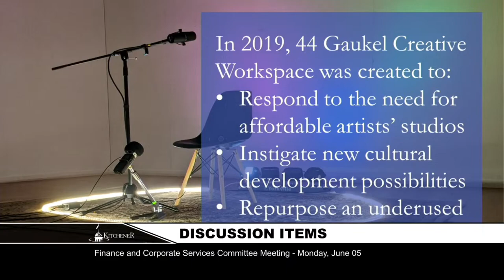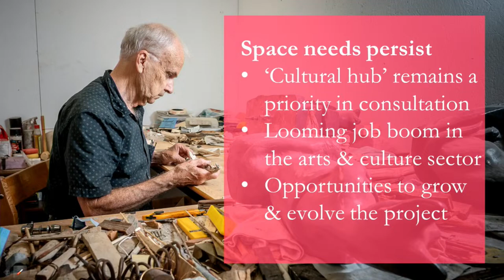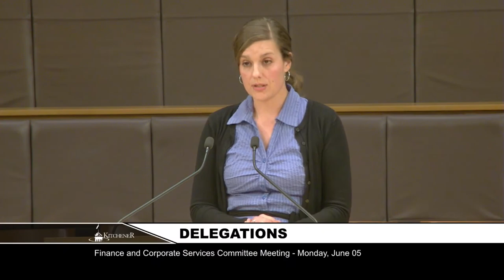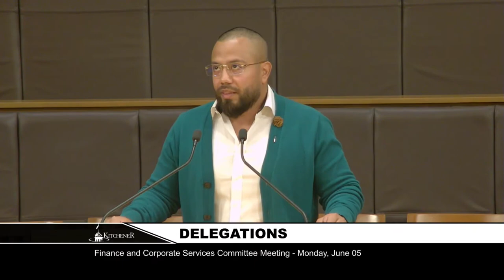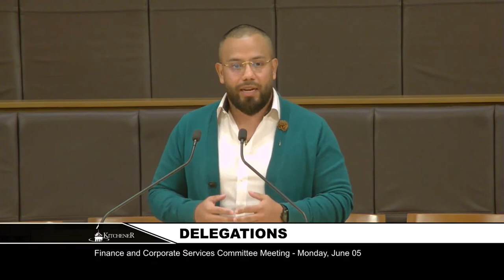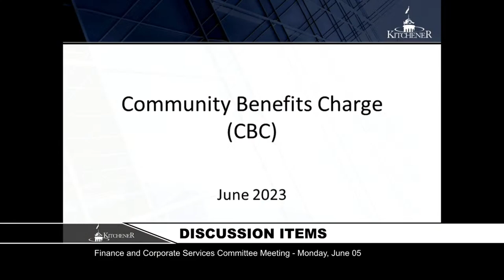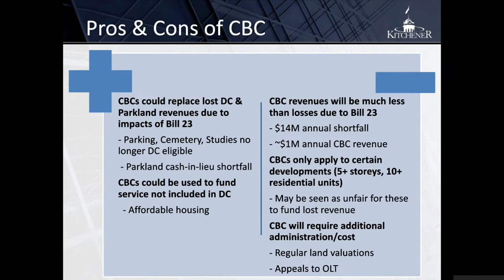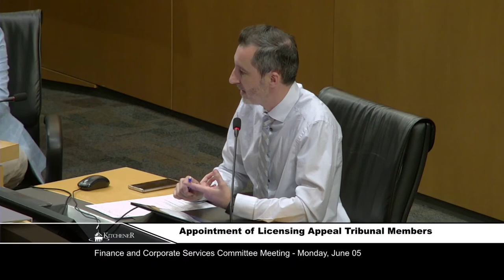2023-06-05 - Finance and Corporate Services Committee